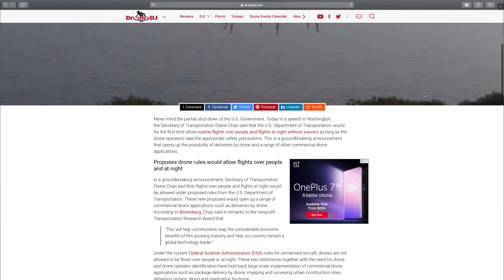Parachute Systems Allowing Drone Flight Over People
My Gear:
M2P ND Filters
Camera Bag
Sony a7 III

ALL GEAR:

Study to become a commercially certified drone pilot in the US, with the help of the Drone Pilot Ground School: